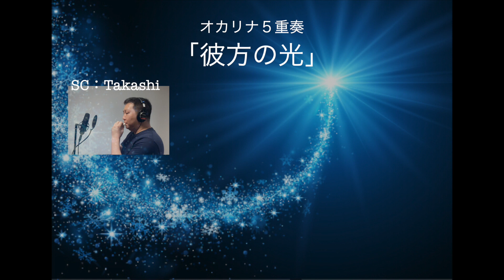Ocarina Ensemble「彼方の光 Far away/村松崇継」/ オカリナアンサンブルTEE Tone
オカリナ５本で「彼方の光/村松崇継」
を遠隔レコーディングで演奏してみました♪

Arr.Masaki

○一人でオカリナ７重奏を吹いてみた

○ボーカルカバー

○フルート演奏

楽譜やオリジナルグッズも作って販売してます♪

都内でボーカル・オカリナ・フルートレッスンしてます♪